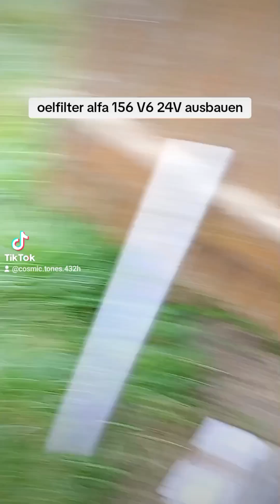08 12 ALFA 156 V6 24V Ölfilter Lösen Trick mit Zahnriehmen und Nageleisen optimal